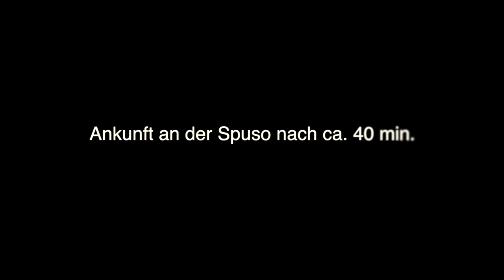Gegen den Wind: Auf dem Weg zum Spurenstoffobservatorium an der Neumayer-Station III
Dieses Video zeigt, wie fünf Wissenschaftler bei einer Windgeschwindigkeit von 65 Knoten, zum Spurenstoffobservatorium an der Neumayer-Station III aufbrechen, um im Observatorium ein neues Messgerät zu installieren.

Die Aufnahmen entstanden im antarktischen Sommer 2015/16 und wurden von Jan Nasse und Steven Franke gemacht.

Mehr Informationen zum Spurenstoffobservatorium an der Neumayer-Station III gibt es

© Alfred-Wegener-Institut/Jan Nasse, Steven Franke